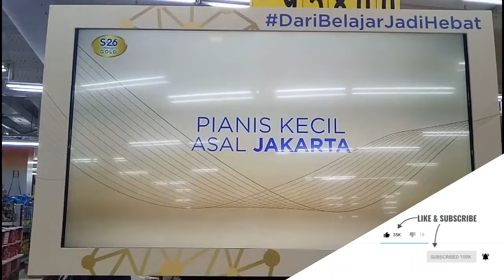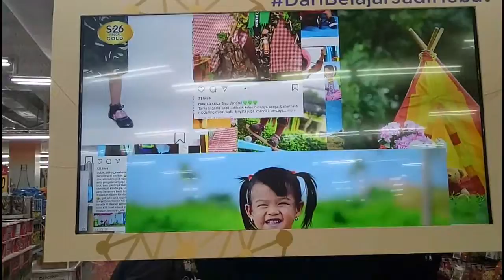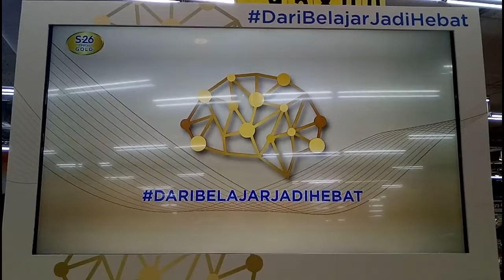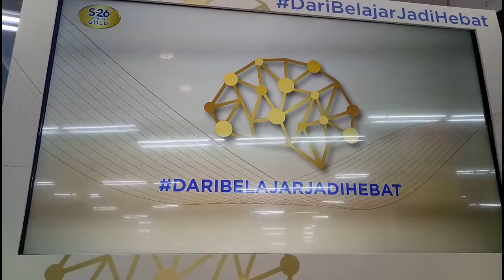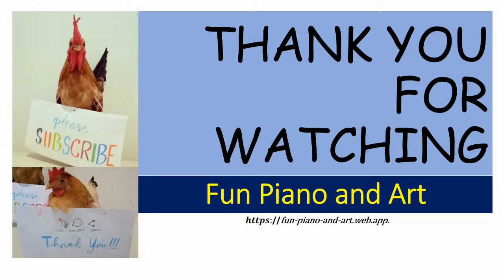DARI BELAJAR JADI HEBAT | BARU! S-26 WYETH NUTRITION Piano oleh Patrick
Hellloooow! Welcome back to Fun Piano and Art Chanel. Today, Patrick is playing Sonatina by M. Clementi (please watch the M Clementi Playlist for full edition), Sonatine from Ludwig van Beethoven, Sonata from Beethoven, from Johan Sebastian Bach : Prelude in C Major and also Yiruma, Bluestone Alley by Congfei Wei and Endless Love by Jackie Chan feat Kim Hee Seon. Patrick, little pianist collaborates with Raden Management and Wyeth Nutrition S-26 at Kota Kasablanca which is so nutritious and healthy. Ok, enjoy the video. See you!

Halloo Semuanya! Senang berjumpa lagi di Youtube Channel Fun Piano and Art. Hari ini Di Kota Kasablanca, Carrefour Patrick, pianis cilik memainkan lagu Sonatine karya Muzio Clementi, Sonatine karya Ludwig van Beethoven, Sonata Op.49 karya Beethiven, juga Prelude in C Major karya Johan Sebastian Bach. Patrick, pianis cilik bekerja sama dengan Raden Management dan Wyeth Nutrition S26 yang sehat dan bernutrisi tinggi. Ayoo teman-teman, tonton terus videonya ya. Sampai jumpa lagi😃😊